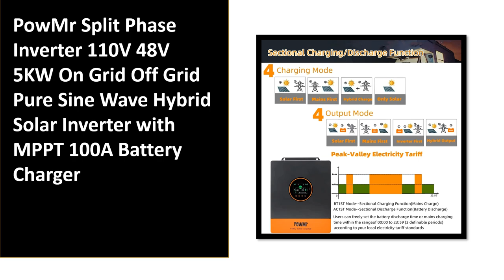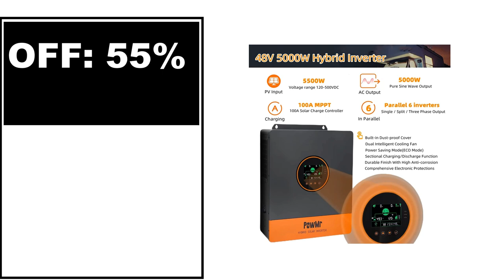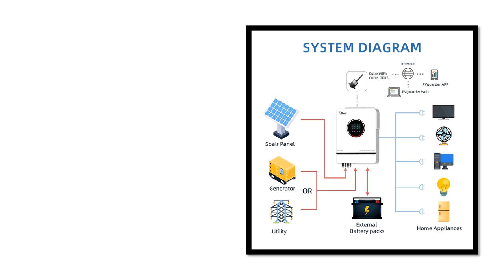TOP 5 Best Hybrid Solar Inverter Review 2025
1. XPPen Artist 24 Pro 23.8 Inch 2K QHD Graphics Tablet Pen Display Drawing Monitor 20 Express Keys Support 60 Tilt for Windows Mac

2. XPPen Artist Pro 16 Graphic Tablet Monitor with X3 Smart Chip Pen Tablet Drawing Monitor 15.6 Inch 133% sRGB for Windows Mac

3. XPPen Artist Pro 16 15.6 Inch Graphic Tablet Monitor with 8 Shortcut Keys 1 Wheel 133% sRGB Drawing Display for Windows Mac

4. XPPen Artist 15.6 Pro Drawing Tablet Graphic Monitor Digital Animation Drawing Board with 60 Degrees of Tilt Function Art Design

5. GAOMON PD1161 IPS HD Graphics Drawing Display Digital Tablet Monitor With 8 Shortcut Keys & 8192 Levels Battery-Free Pen

hybrid inverter
sol ark 12k
deye inverter
growatt hybrid inverter
5kw inverter
sol ark inverter
solis hybrid inverter
deye hybrid inverter
deye 5kw hybrid inverter
growatt sph
sol ark 5k
sol ark 8k
3 phase solar inverter
deye 8kw hybrid inverter
sol ark 15k price
luxpower inverter
luminous solar
deye 12kw
8kw inverter
growatt hybrid
sol ark 12k price
luminous solar inverter
5kw hybrid inverter
5kw inverter price
all in one inverter
6kw inverter
sungrow hybrid inverter
3 phase hybrid inverter
5kva hybrid inverter
growatt sph3000
hybrid inverter price
best hybrid inverter
hybrid inverter 48v
givenergy inverter
8kw hybrid inverter
victron hybrid inverter
fronius hybrid inverter
sofar solar hyd 10ktl 3ph
5kw inverter with battery
12kw inverter
sungrow hybrid
growatt 5kw hybrid inverter
sol ark 15kw
deye 10kw hybrid inverter
hybrid solar system price
deye 12kw hybrid inverter
schneider xw pro
3kw hybrid inverter
10kw hybrid inverter
hybrid solar inverter price
solis 6kw hybrid inverter
sma hybrid inverter
megarevo inverter
48v hybrid inverter
solar inverter 5kw
sol ark 12k inverter
deye inverter price
3kva hybrid inverter
5 kw inverter price
off grid hybrid inverter
three phase solar inverter
best hybrid solar inverter
deye 8kw
anern inverter
deye 5kw
sol ark 8k price
hybrid inverter with battery
sph10000tl3
growatt hybrid inverter 10kw
phocos inverter
growatt hybrid inverter 5kw
powmr inverter
solar ark 12k
gw5048d es
solis 5kw hybrid inverter
hybrid grid tie inverter
hybrid solar system with battery
24v hybrid inverter
6kw hybrid inverter
lux power hybrid inverter price
inverter deye
inverter hybrid 5kw
solis 3.6 kw hybrid inverter
deye sun 10k sg04lp3
sofar hybrid inverter
fronius hybrid
sofar solar hyd 15ktl 3ph
48v off grid inverter
deye sun 12k sg04lfp3
best hybrid solar system
goodwe hybrid
sofar solar hyd 6000 ep
8kw solar inverter